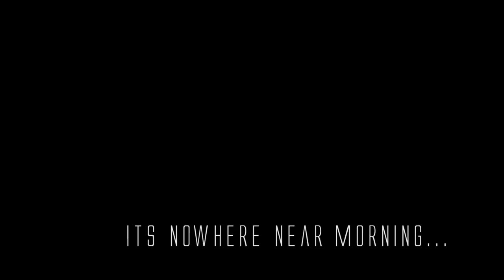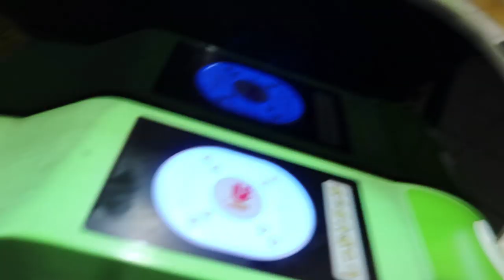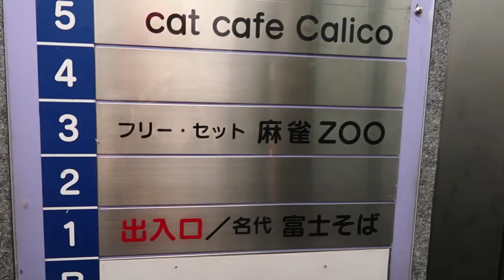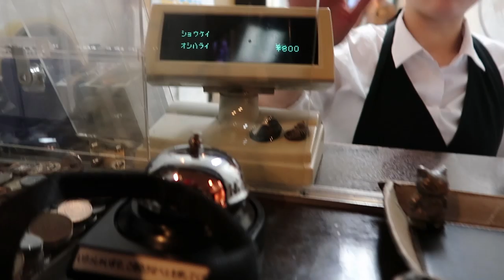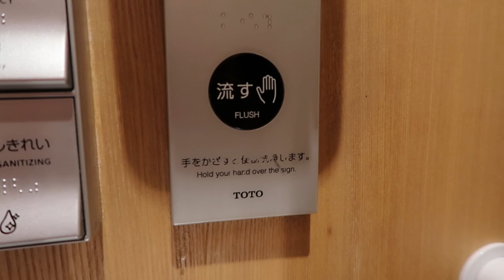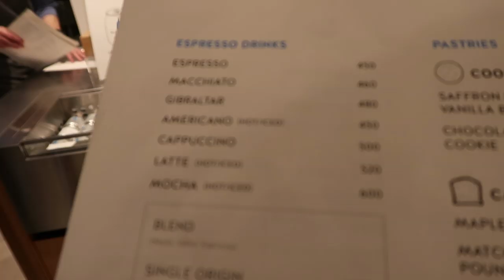i went to a CAT CAFE in Japan *the cats HATED ME*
So I gave a cat cafe a chance, but maybe next time I'll visit the dogs in Tokyo.

Amazon Wishlist. ►